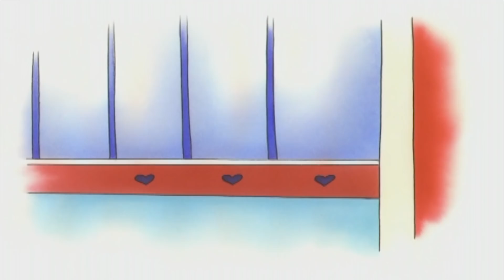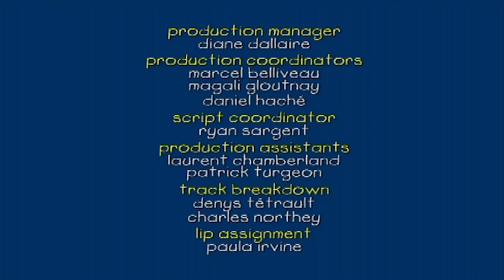Caillou en Español | Caillou y el Pastel de Chocolate | Dibujos animados | Dibujos Infantiles